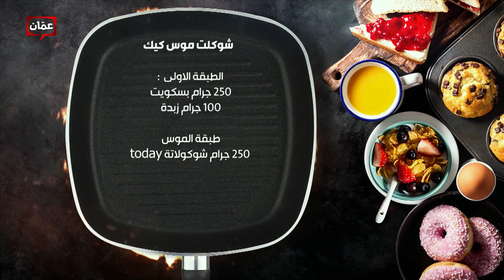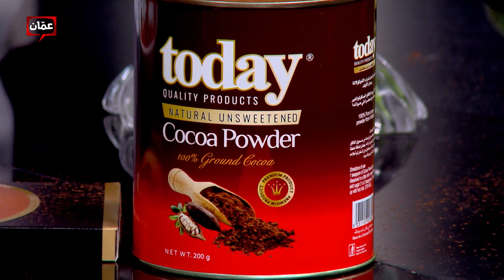بهار ونار - "شوكلت موس كيك" الشيف امتياز الجيتاوي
برنامج بهار ونار يأتيكم من الأحد للخميس على شاشة عمّان تي في حلقات وأكلات مميزة، وأطباق رئيسية وحلويات ومقبلات شهية، مع الشيف نجود سعدالدين، والشيف لين أبو الراغب.والشيف امتياز الجيتاوي